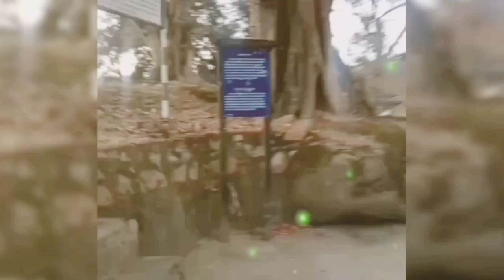Nartiang monoliths..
Today video is about Nartiang  monoliths ..
Monolith in Nartiang is very oldest one in jaintia hills ..The man that carry the monoliths is the only one that is Ma Marphalang ki ...and the highest monoliths also is there in Nartiang it self ..The monoliths have two types mawbynna nam and mawbynna niam ..And also have the mawbynna kynthei (girls) and mawbynna shynrang (boys)..
If you like to ask anything regarding the monoliths you can study from the khasi book ..
Thanks you (khublei chibun) shukriya..